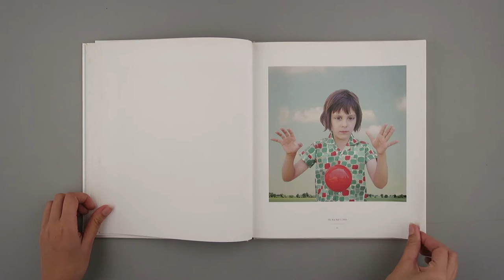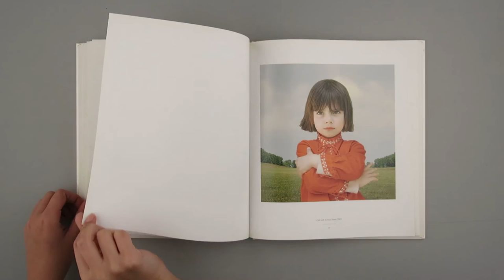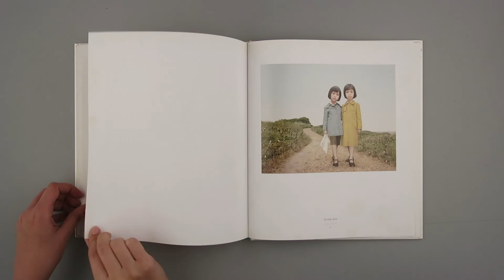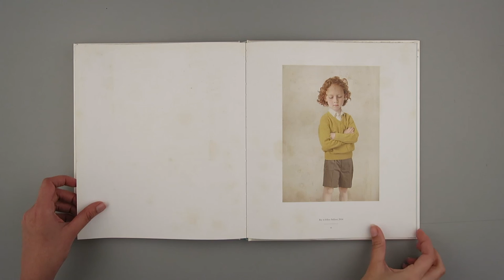Loretta Lux / Aperture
Titulo: Loretta Lux
Autor: Loretta Lux
Editorial: Aperture Foundation, 2005.

Video: Gabriela H. Lara
Edición: Gustavo Maldonado